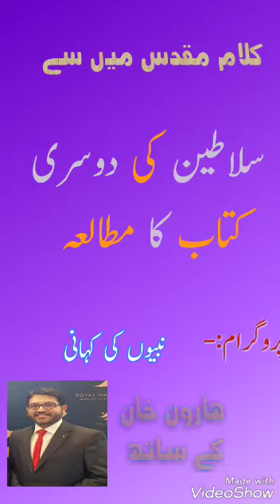2_kings chapter 24 part 3 urdu Bible study program